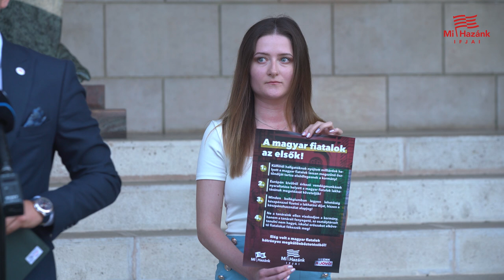A Mi Hazánk Ifjai jövőképe alapjaiban tér el a kormányétól!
A legfontosabb különbség a kormánypárt és a fiatalok körében legnépszerűbb párt ifjúsági szervezetének jövőképe között azonban az, hogy mi a Fidesszel ellentétben nem az akkumulátorgyárakban dolgozó vendégmunkásokra, hanem a tanult és szakképzett magyar fiatalokra építenénk Magyarország jövőjét.